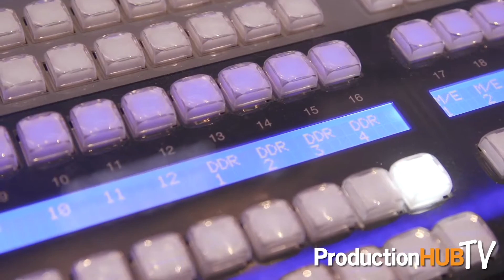NewTek Strengthens IP Workflows at IBC 2016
An interview from the 2016 International Broadcasting Convention in Amsterdam with Will Waters of NewTek. NewTek is transforming the way people create network-style television content and share it with the world. From sporting events, Web-based talk shows, live entertainment, classrooms, and corporate communications—to virtually any venue where people want to capture and publish live video, we give our customers the power to grow their audiences, brands and businesses, faster than ever before. In this interview Will talks with us about The NewTek IP Series,  a transformative video ecosystem for interconnected production that transcends conventional workflows by leveraging innovative NDI™ technology and modular architecture to form a scalable production network where legacy and contemporary technologies coexist seamlessly, and video, audio, and data are shared between systems and locations across a simplified infrastructure.

The NewTek™ IP Series Video Mix Engine is the heart of the modern video ecosystem and the nucleus of interconnected production workflows. Powered by NewTek’s industry-leading, software-driven live production technology, the Video Mix Engine is where the systems, devices, software and sources in your workflow converge for mixing, compositing, and delivery. Supporting scalable, live video switching of 64 source channels, including 44 simultaneous external inputs and flexible, multi-destination delivery with 44 multi-format video outputs, along with the most real-time, integrated capabilities of any production engine, the Video Mix Engine presents limitless possibilities and opportunities for hybrid SDI/IP or exclusively IP production.

The NewTek™ IP Series 4-Stripe Control Panel is the core of your real-time video operations, the tactile interface that connects you to the systems, devices, software, and sources that form your interconnected production environment. Meticulously crafted for performance and style, it combines the comprehensive functionality, precision controls, premium hardware mechanics, and ergonomic design that operators demand with the visually arresting aesthetic that executives covet. Paired with the Video Mix Engine over your network, the 4-Stripe Control Panel delivers consummate control of the modern video ecosystem and enables operators to approach even the most demanding productions with absolute confidence.

The NewTek™ IP Series Studio Input Module is a flexible extension of your studio, facility, and pipeline, bridging production locations across your network infrastructure, while introducing additional input sources to your workflow. A modular production system supporting multi-channel input translation to NDI™, NewTek’s innovative Network Device Interface technology, the Studio Input Module enables seamless expansion of your production environment by making SDI and IP sources available to every compatible destination connected to your network. With this scalable, shared access to sites and sources, you can plan, structure and configure productions according to your vision, and broaden the scope of your coverage like never before.

The NewTek™ IP Series Studio Output Module is a multi-channel, multi-format video delivery hub enabling output of more video to more destinations and monetization of more streams of content. Residing on your network, the Studio Output Module serves as the interface between the mix, source and overlay signals in your interconnected production workflow, and the SDI transmission systems and displays that comprise your broadcast and live viewing experience. With a scalable, modular architecture supporting systematic expansion of output capacity and strategic deployment of delivery points, it enables you maximize the value and multiply the returns from every production.

The MDS™ is revolutionary real-time media encoding and live streaming video delivery platform merging NewTek’s industry-leading live production technology with the powerful, proven Wowza Streaming Engine™. A fully integrated hardware and software solution combining effortless enterprise deployment with a comprehensive, standalone transmission workflow, the MDS is the first turnkey production system enabling local and global media distribution. Establishing a direct link between the producer and the viewer, the MDS allows users to launch their own multi-channel content networks, and enables productions, presentations, and live events to be seen by anyone, anywhere, on any device—directly from the control room, studio or production site.